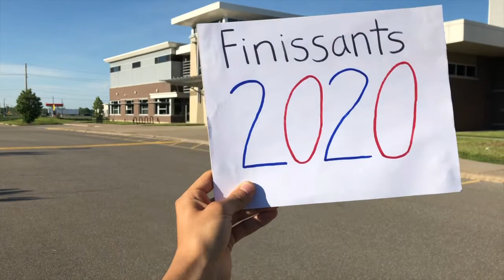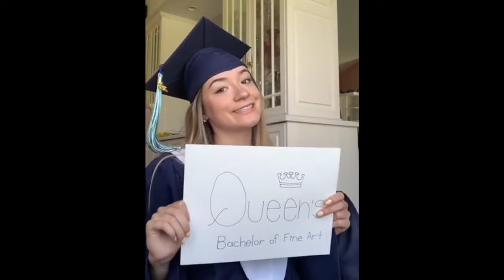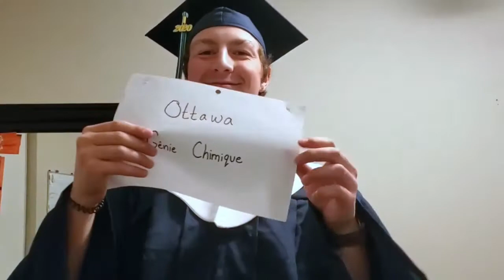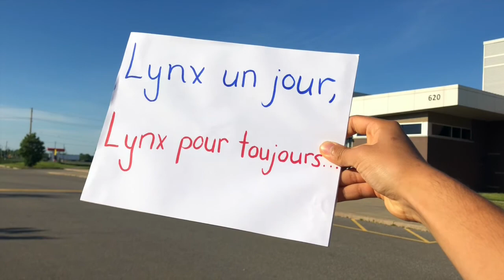Le Flambeau (Finissants LYNX 2020) - Elaine Carlson (interprété par l'Orchestre Lynx)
Le Flambeau (E. Carlson, P. Desjardins) - L'Orchestre Lynx